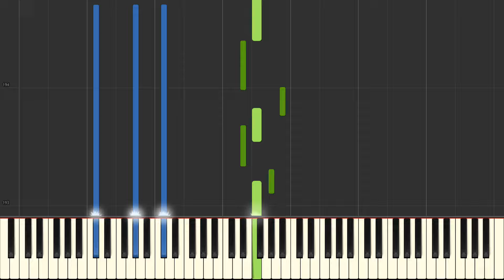Nuvole Bianche - Ludovico Einaudi - Piano Tutorial (Synthesia/Sheet Music/Piano Cover)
MIDI created from my cover here: :)

Song:
Composed by Ludovico Einaudi
Performed by Toms Mucenieks